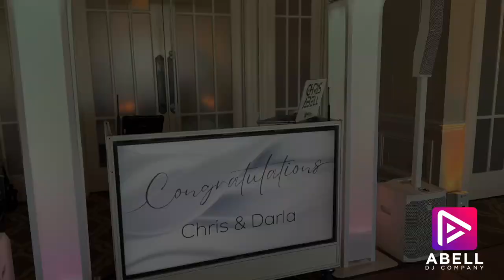Wedding Reception Dance Party at Greenbriar Hills Country Club in Saint Louis MO with Abell DJ Co.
Join us for an unforgettable wedding reception dance party at the beautiful Greenbriar Hills Country Club in Saint Louis, MO! 🎉 Hosted by the award-winning Abell DJ Company, this event showcases our modern and personalized approach to wedding entertainment. Watch as the dance floor comes alive with energy, joy, and incredible music, making it a night to remember for the happy couple and their guests.